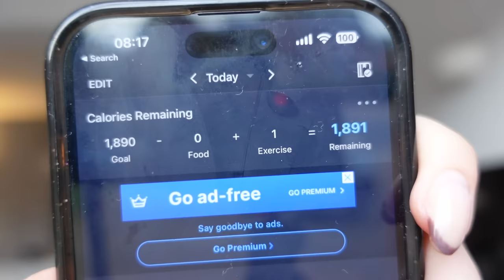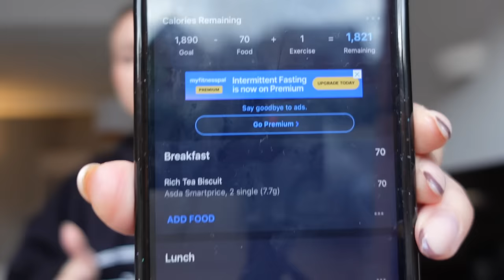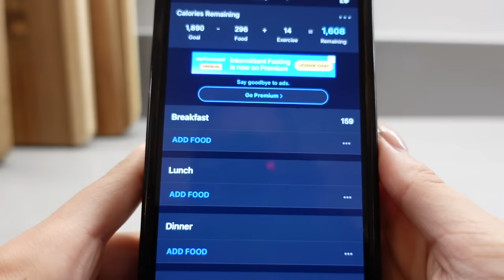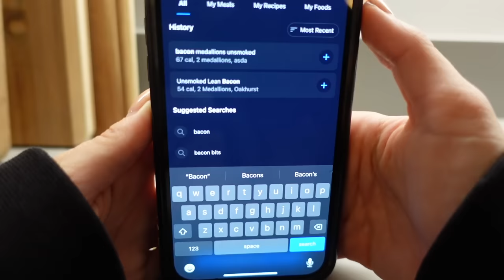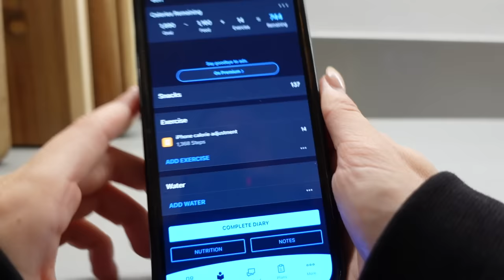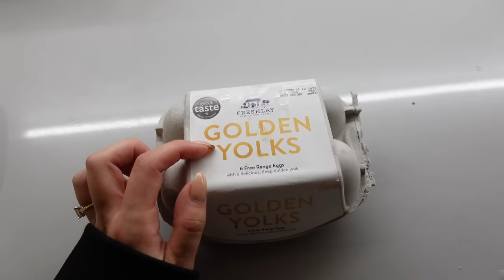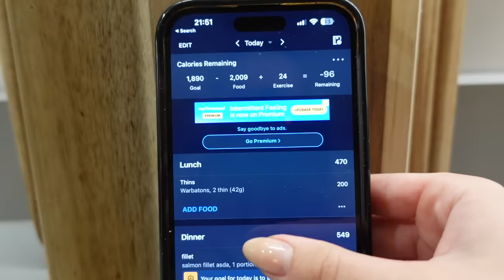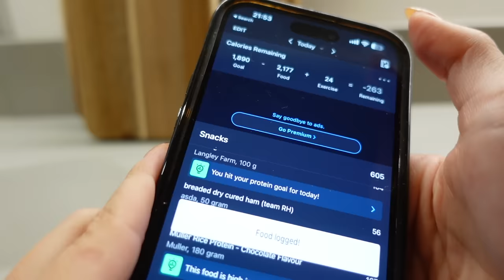WHAT I EAT IN A DAY | PRIMARK HAUL | ZOE HAGUE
Hey guys,
A big thank you to Primark for working with me on this video!! ad
I have left the links to everything I mentioned below!

Zoe xxx

Renpho scales! You download the Renpho app for them to sync up

My previous video! Getting my life back on track!